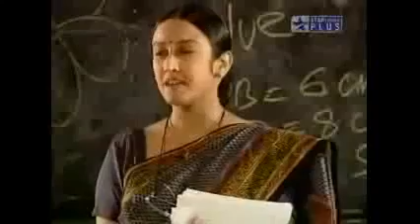Star Bestsellers Episode Ooncha Kaun